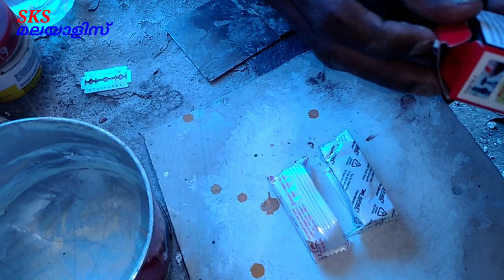M seal വാഹനത്തിൽ ഉപയോഗിക്കാം M seal using in vehicles